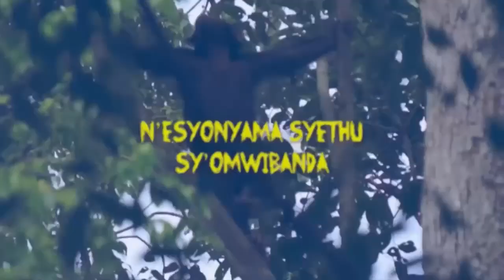What lies ahead of Omusinga Homecoming,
What lies ahead of Omusinga Homecoming, Purchase of Springs International Hotel and Coronation Anniversary.